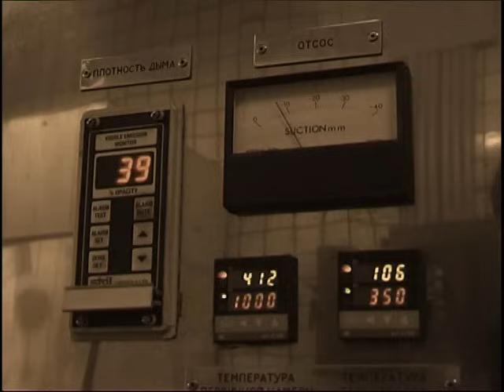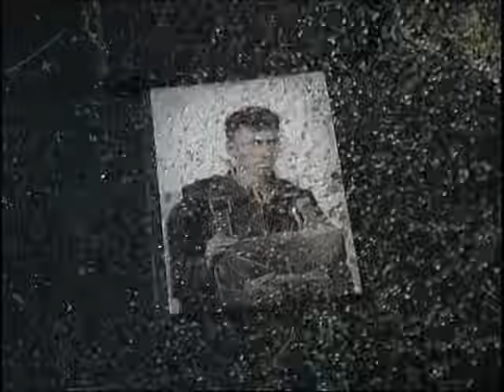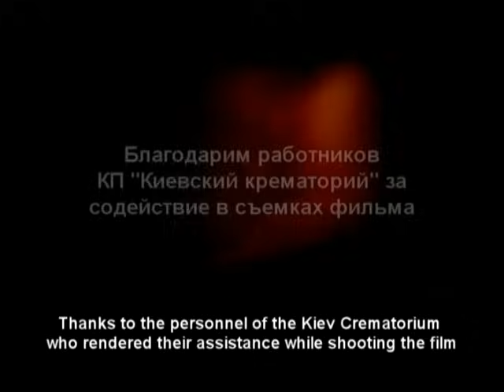Сrematorium inside. Крематорий изнутри.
Док. фильм "Провожатые".
Моя дипломная работа.
Киев 2007